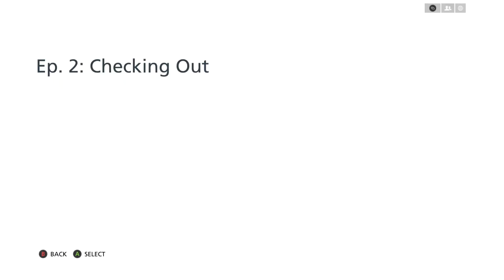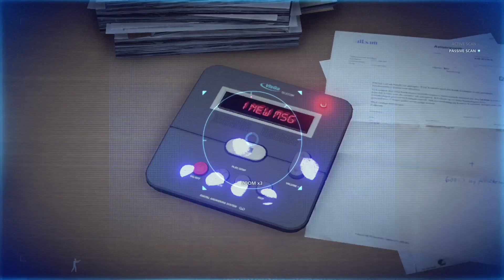Battlefield Hardline Playthrough Gameplay Part 2 - No Commentary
🎮 Device: Xbox Series S
🕹️ Game: Battlefield Hardline

The focus of the game is the "war on crime", breaking away from the military setting that characterized the series. As such, the main factions in Hardline are the police Special Response Units and criminals. Players have access to various military-grade weapons and vehicles, such as the Lenco BearCat, as well as having police equipment such as tasers and handcuffs.